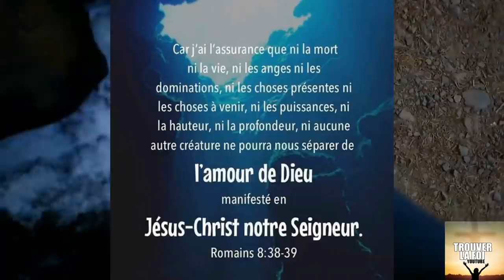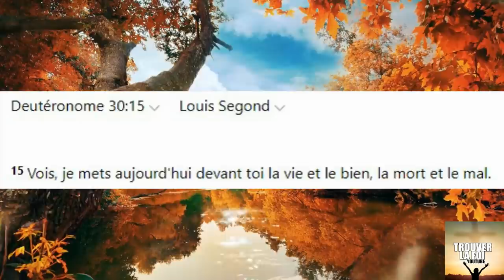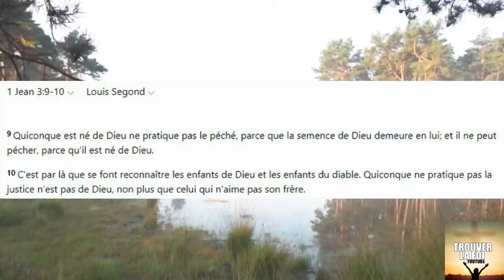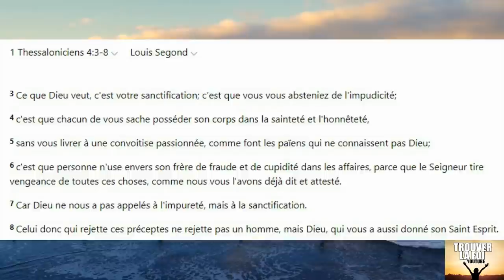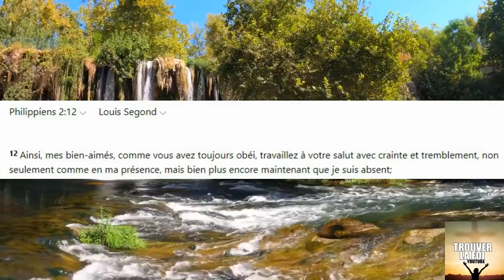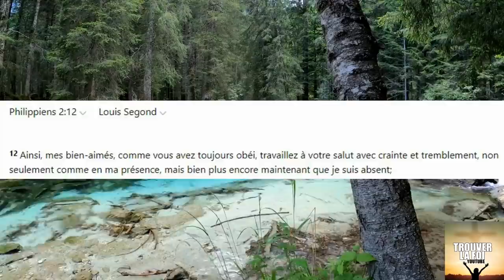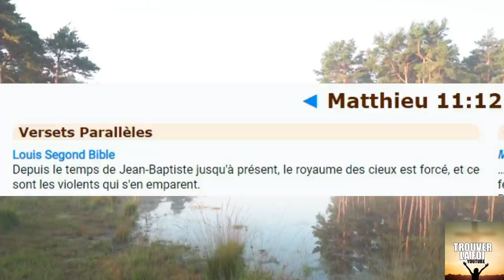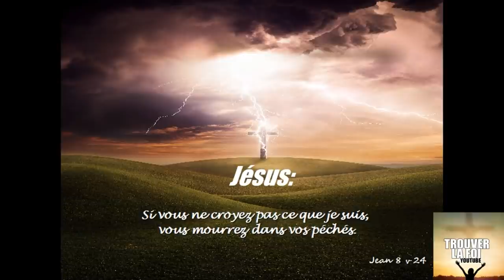PEUT ON PERDRE NOTRE VIE ETERNELLE? DOCTRINE DE L'IMPOSSIBLE PERTE DU SALUT...ATTENTION AUX LOUPS!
Ce sujet tres complexe divise de facon triste la communauté chretienne! regardons bible en mains et dans sa globalite si reellement un chretien peu perdre son salut...et ce que le diable a semé...!